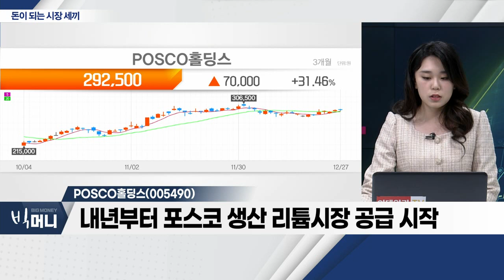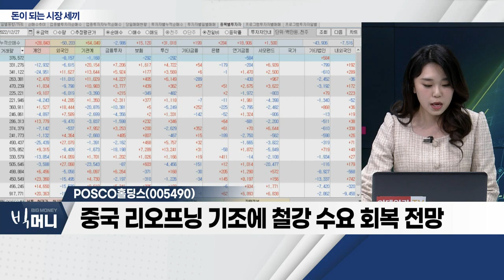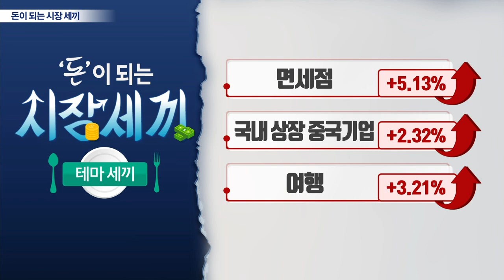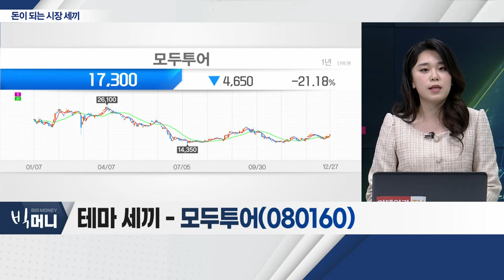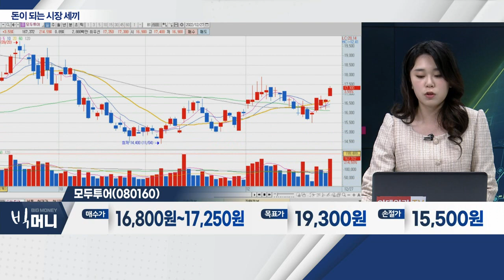한국화장품제조(003350), POSCO홀딩스(005490), 모두투어(080160)_시장 세끼 (20221227)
- 화장품 OEM ODM 사업 영위
- 중국 리오프닝 본격화… 초고강도 방역 해제
- 국내 리오프닝 효과로 실적 증가 기대
- 실내 마스크 해제 기대감 유효

- 2차전지 광물ㆍ소재 최종 벨류체인 부각
- 내년부터 포스코 생산 리튬시장 공급 시작
- 4분기 실적 감소 주가에 선반영
- 중국 리오프닝 기조에 철강 수요 회복 전망

- 코로나 방역 규제 완화로 해외여행 꾸준히 증가
- 중국 리오프닝 기대감 유효
- 내년 하반기 손익분기점 돌파 전망